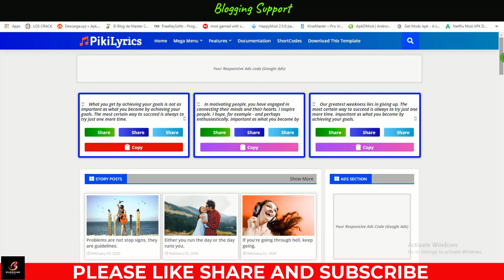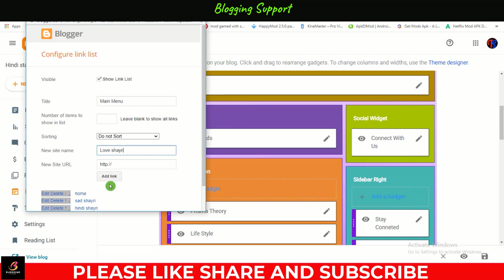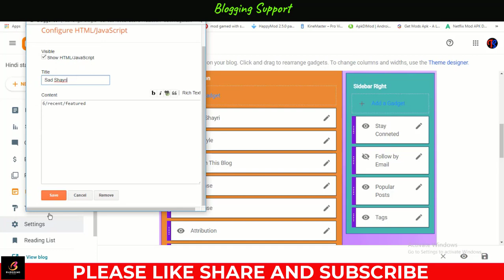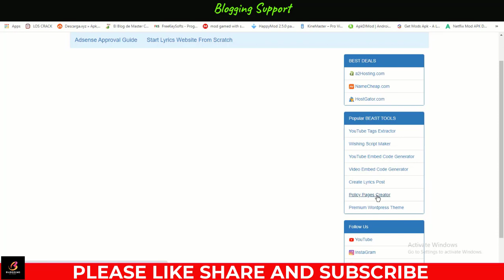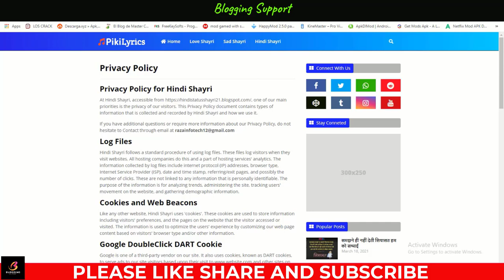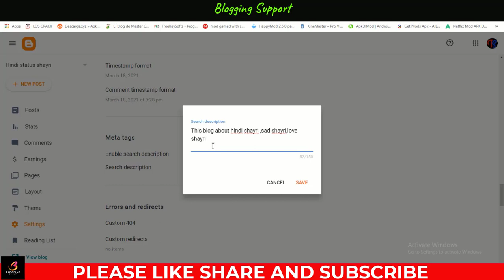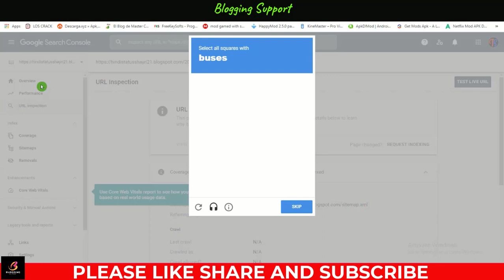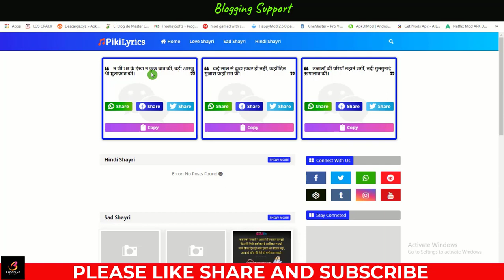Shayri Blog Kaise Banaye | How To Create Shayri Blog On Blogger | Shayri Blog Full Tutorial 2023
🔥 Ready to express your emotions through a Shayari blog? In this comprehensive tutorial, learn how to create your very own Shayari blog on Blogger from scratch! 🔥

Whether you're a budding poet or someone passionate about sharing heartfelt words, this step-by-step guide will walk you through the entire process. From setting up your Blogger account to customizing your blog's design, you'll discover everything you need to know to make your Shayari blog uniquely yours.

🚀 Key Highlights:

Blogger Basics: Explore the fundamentals of Blogger and understand the platform's features.

Blog Customization: Learn how to personalize your Shayari blog with themes, colors, and layouts that resonate with your poetic style.
Content Creation: Dive into the art of crafting compelling Shayari posts, and discover tips for engaging your audience with your words.

SEO Tips: Unlock the secrets of optimizing your Shayari blog for search engines, making it easier for poetry lovers to find and enjoy your creations.

Monetization Strategies: Explore potential ways to monetize your Shayari blog and turn your passion into a rewarding endeavor.

🎓 Whether you're a novice blogger or looking to enhance your blogging skills, this Shayari Blog Full Tutorial is designed for you. Join us on this creative journey and bring your poetic aspirations to life! 📝💖

Content Cover:-

BEST & CHEAP WEB HOSTING DEAL

1. Tech Channel:-   /razatechnologytips
2. Earning Channel:-   /openearning
3. Tech Channel:-   /sikhofriends